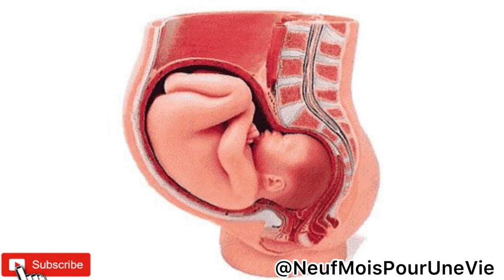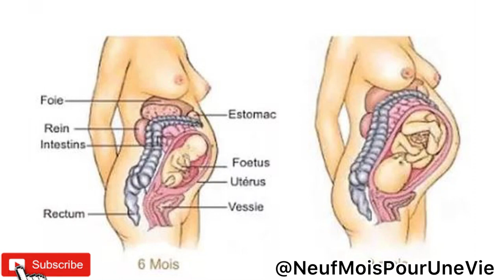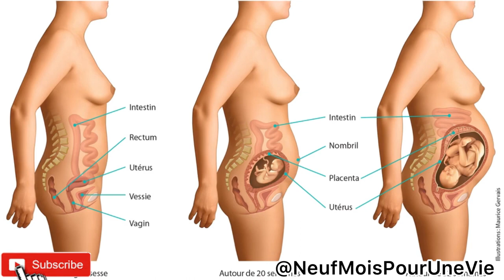Doulè Bouboun Pandan Gwosès la 🤰🏽📣Kisa ki lakoz Ou gen Problèm sa a⁉️KIJAN w ka soulaje doulè sa!